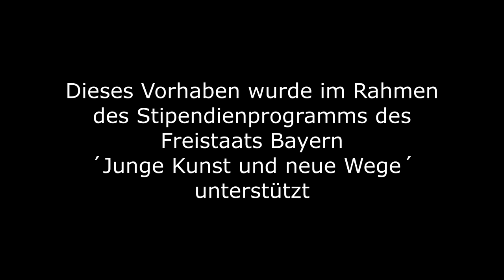´THIRD CONSTRUCTION´ by John Cage for Percussion Ensemble (played by MOTION Ensemble)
John Cage´s ´Third Construction`for Percussion Quartet.

Played by MOTION Ensemble: Simon Melzer, Simon Kurz, Daan Wilms, Jan Čibey

Recorded: Einstein Kultur München, Germany June 2022

Instrumentation:
Indian rattle (wooden), 5 graduated Tin cans (4 Players)  3 graduated Drums (4 Players), Claves (4 Players), large Chinese cymbal (suspended), Maracas,
 2 Cowbells, Indo-Chinese rattle , Lion's roar,  Tambourine, Quijadas, Cricket callers, Conch shell, Tin can with thumb tacks, Wooden ratchet, Bass drum roar

This recording was possible with the support of `Young Art and New Ways Fellowship program`/ Diese Vorhaben wurde im Rahmen des
Stipendienprogramms des Freistaats Bayern „Junge Kunst und neue Wege` unterstützt.